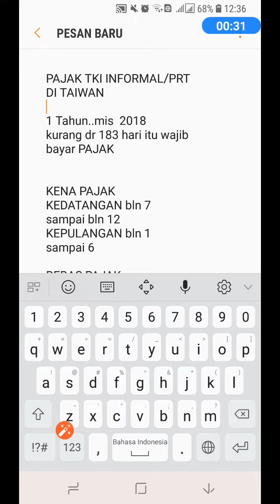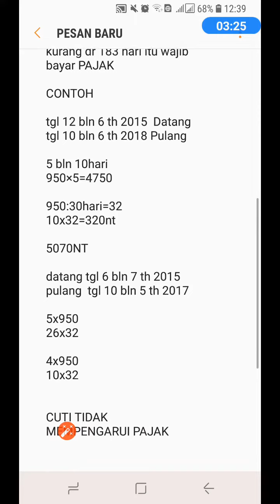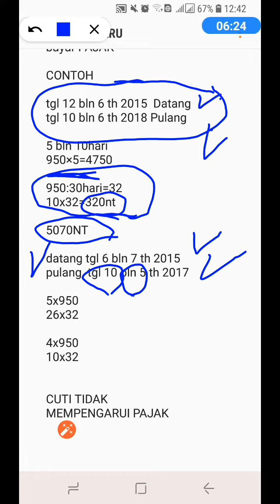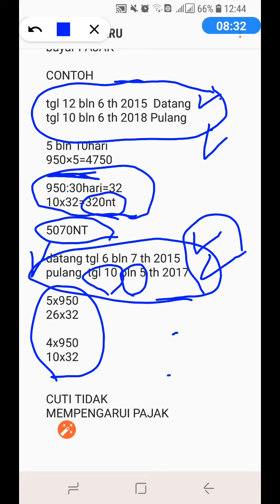CARA Menghitung Pajak TKI Informal/PRT di Taiwan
Informasi
saat ini pajak perbulan 1020nt  untuk informal..
ato 6%dr gaji ...jd ketentuanny jagi informal tidak boleh kurang dari 17.000nt...
cara menghitungnya 17.000 x 6%= 1020NT